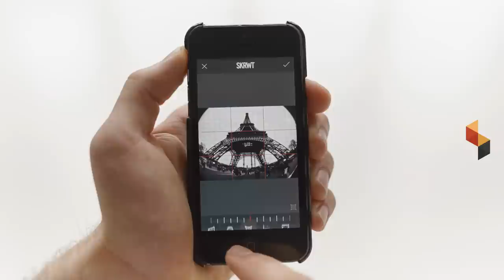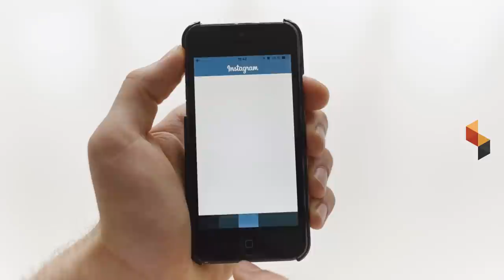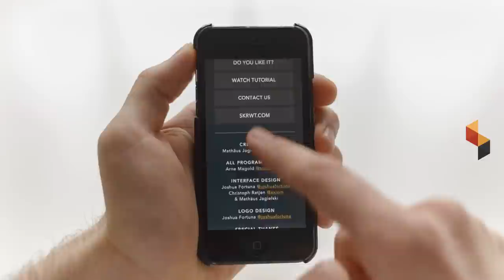SKRWT - TUTORIAL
If you care, then SKRWT is for you! Being photographers and Instagram-addicts ourselves, we dreamt of an application that could fix the one thing that still made our photos look like snapshots - distorted lines due to the wide-angle lens in most of today's mobile phones. So we went and straightened things out.
Watch this tutorial to get a good look how the Missing Link in high-end Mobile Photography takes care of all the converging lines!

SKRWT's features:

- CORRECT LENS DISTORTION
- ALL-PURPOSE LENS CORRECTION
- OPTIONAL VIGNETTE CORRECTION
- FULL AUTO-CROPPING
- ADJUSTABLE GRID
- GALLERY-STYLE WHITE BORDERS
- HIGH PRECISION CROPPING
- NON-DESTRUCTIVE WORKFLOW
- INTUITIVE UI